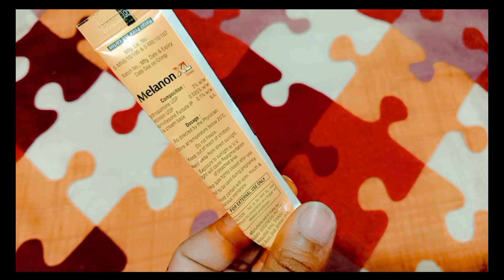Melanon XL Cream Review | चेहरे में काले दाग,Redness,pigmentation ,Melanon XL cream uses in hindi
मेलैलाइट एक्सएल क्रीम का इस्तेमाल हल्के या मध्यम मेलाज्मा के कम समय वाले इलाज में किया जाता है. यह आंखों के नीचे स्कार, निशान, धब्बे और डार्क सर्कल को कम करने में मदद करता है. इसका इस्तेमाल हमेशा सूरज से बचने के लिए किए जाने वाले उपायों के साथ किया जाना चाहिए, जैसे सनस्क्रीन का इस्तेमाल और सुरक्षात्मक कपड़े पहनना.
Melalite XL Cream Uses in Hindi

मेल एक्स क्रीम के फायदे

Melanon xl cream side effects

mel-x melasma cream side effects in hindi

Simplex XL Cream Uses in Hindi

आप मेलानन क्रीम कब इस्तेमाल करते हैं?

मेला लाइट क्रीम लगाने से क्या होता है?

मेलानन एक्सएल क्रीम क्या है?

मेल एक्स क्रीम का उपयोग क्या है?

Melalite XL price

Melanon XL Cream price

मेलामेट क्रीम के फायदे In hindi

Triglow Cream Uses in Hindi

Melallte Forte Cream

मेला लाइट क्रीम के फायदे और नुकसान
What is Melanon XL cream used for?

What are the side effects of Melanon?

How do you use Melanon cream?
Dark Spots Pigmentation, Dark Spots Pigmentation कितने भी मुश्किल झाइयाँ काले धब्बे हो, इस  Cream से होगा 100% इलाज